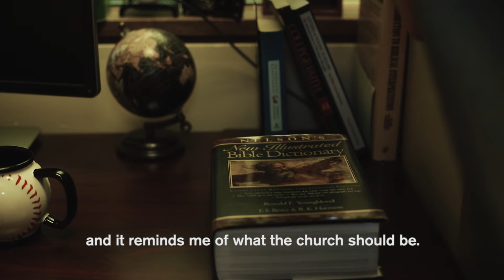What is Beauty? North Park University Campus Theme 2016–2017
You've got to watch this. It's powerful and inspiring. Share the Beauty of this video with everyone you know!   Learn more about the 'What is Beauty' campus theme movement and events at North Park